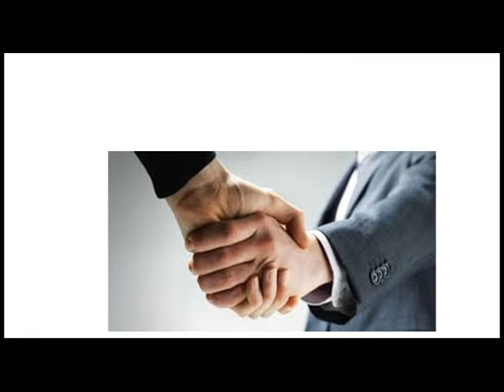Dunkey Mega Man ep 2 - 48% wip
ayyy a work in progress :D